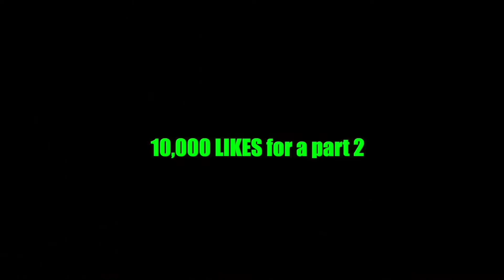Stepping on Jordan shoes prank. | Funny videos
Let's all have fun.Welcome to funlist 300. Funlist 300 was created for your entertainment 🤗, this channel is all about funny prank videos that will put a smile on your face. It takes some of the best prank videos from the best prankster's on YouTube, the likes of BaskT, REBELTV, Eric kanevsky, That was epic, TopNotch idiots, Savage Shawn and many more. You can also check out our fail videos that we will be posting not so much. So if you are home bored or having a bad day, just take your phone and try out our TRY NOT TO LAUGH challenges that we will try to post every week.

Savage Shawn